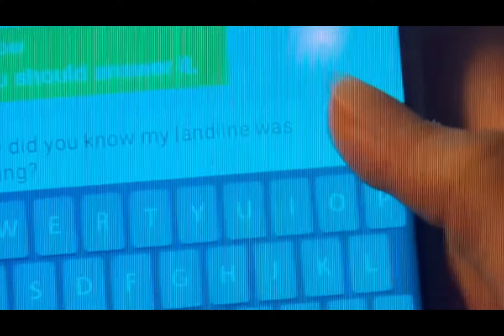Horror Movie Trivia: Guess The Movie based on the clip